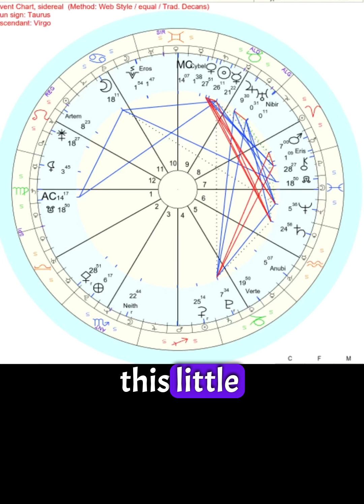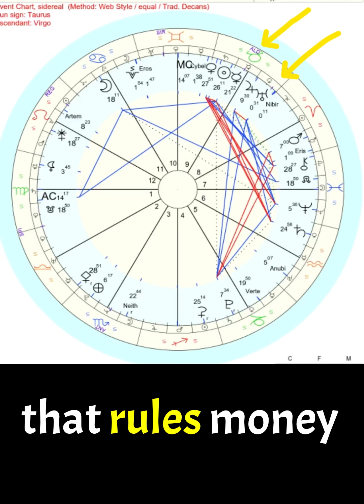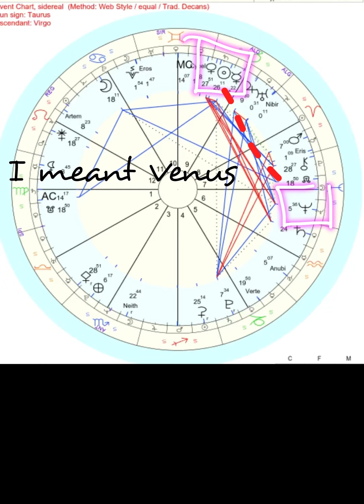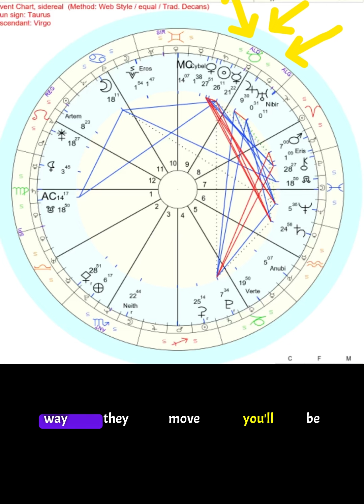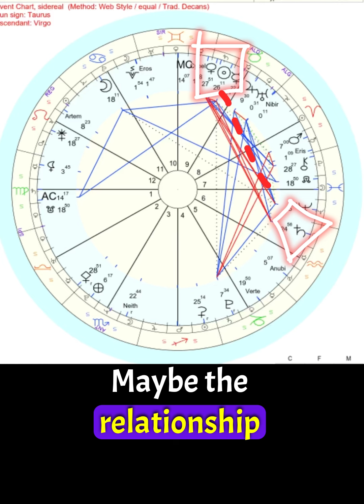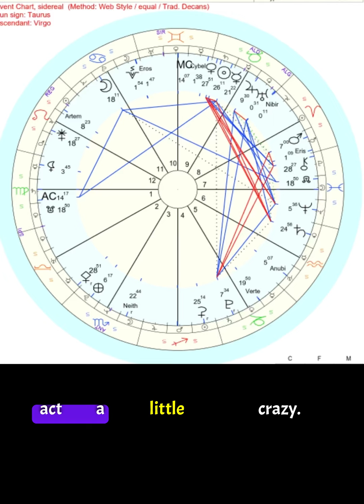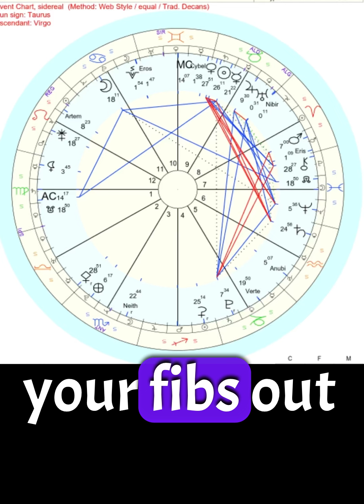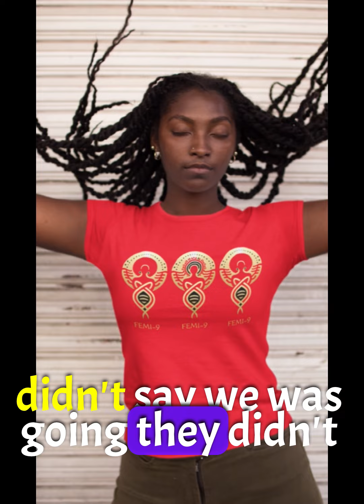WHERE THE MONEY AT??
Storytime with MahMah Tea.
Tapping into my ELDER SELF to bring you this TEA.

BEWARE OF FAKE PAGES
My official pages are posted on my Linktree 👇🏾👇🏾👇🏾 👇🏾👇🏾👇🏾

FINANCIAL INVESTMENT TOOLS

RESEARCH CRYPTO CURRENCY TOKEN MARKETS

Tradingview Platform for Crypto, Stocks, Forex, and More!

ONLINE EXCHANGES TO BUY CRYPTO

CRYPTO.COM

COLD WALLETS TO STORE YOUR CRYPTO